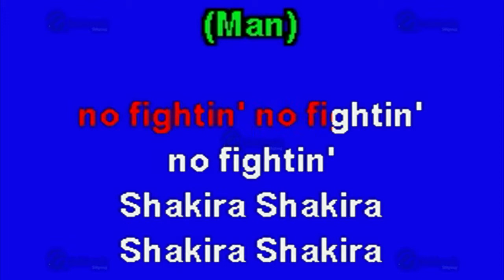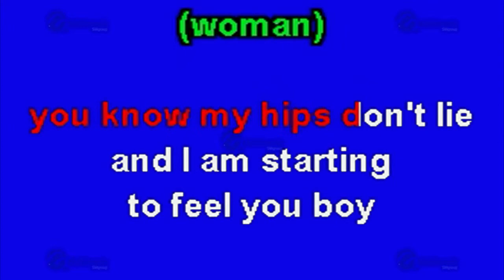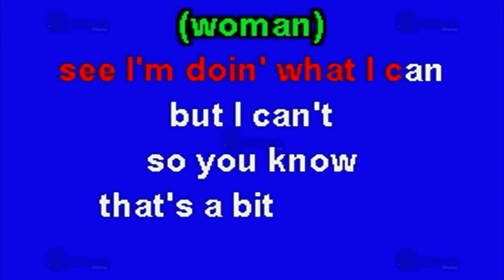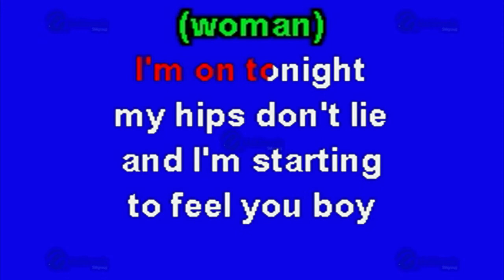Hips Don't Lie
Éxito de: Shakira (solo Como Referencia)
Canción: Hips Don't Lie
(Solo Como Referencia)
Fue Éxito De: SHAKIRA FEAT,WYCLEF JEAN

Clave Del Disco: OKE-0820
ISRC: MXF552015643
Copyright: Multimusic S. A. de C. V.